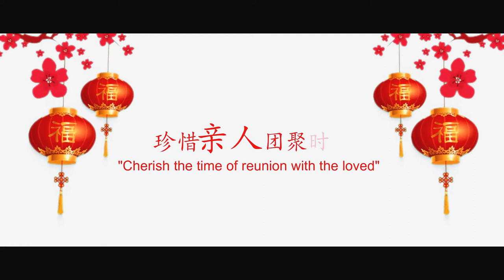[AD] Jetmaster Chinese New Year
Don't forget to make time for your family and show them some extra love and appreciation. Jetmaster wishes you Gong Xi Fa Cai!